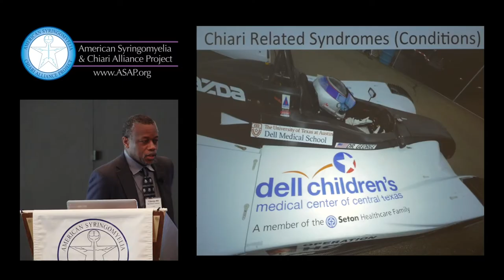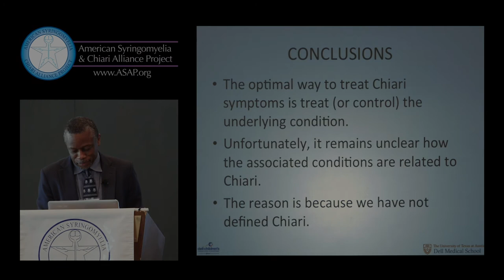In Memory of Timothy M. George, MD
On Sunday, November 10, 2019 Dr. Timothy (Tim) Merrill George, a true servant of God, faithfully served his family and community as a caring physician, devoted husband to Rosalind, loving father to Timothy Jr. (TJ) and Kevin, beloved family member and steadfast friend, was called home to be with God.
Dr. George was Professor of Surgery/Neurosurgery, Pediatrics, and Neurology at the Dell Medical School at the University of Texas, Austin and Director of Pediatric Neurosurgery at Dell Children’s Medical Center. In addition, Dr. George was an adjunct professor in the Department of Molecular Biosciences in the College of Natural Sciences at The University of Texas at Austin. His particular expertise was in congenital birth defects of the nervous system, genomics of Chiari Malformations and brain tumors. He was a leader and member of numerous medical and scientific societies and organizations.
Dr George hosted the ASAP annual conference in Austin, Texas in 2010.  He participated in multiple research projects for ASAP including the Duke genetic study and the multi-center Outcomes study. He was a true friend to this organization and a blessing to the Chiari and Syringomyelia community.